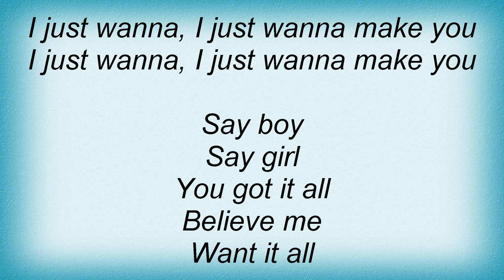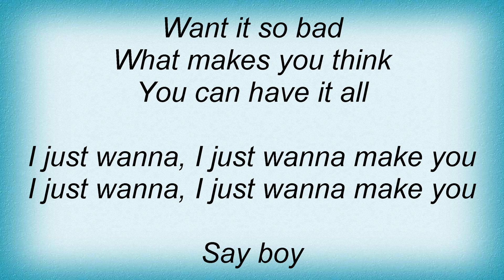Alpha - I Just Wanna Make You Lyrics